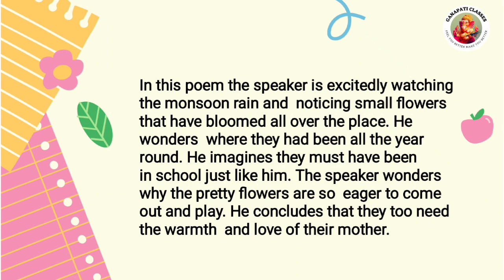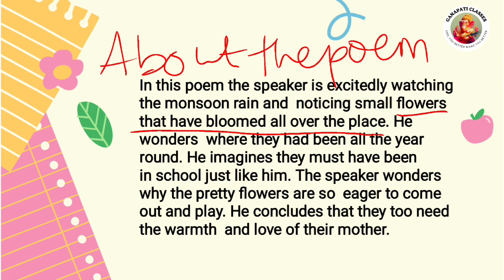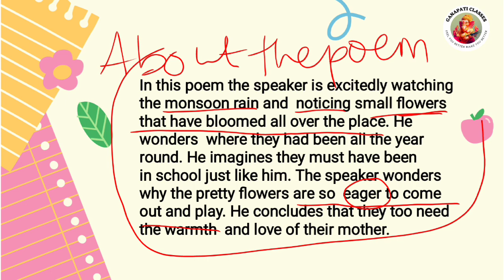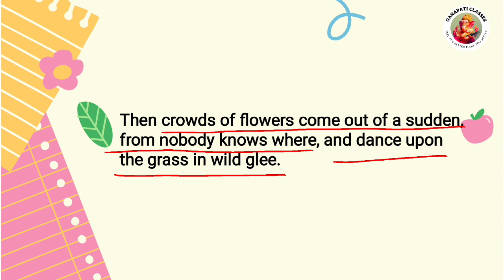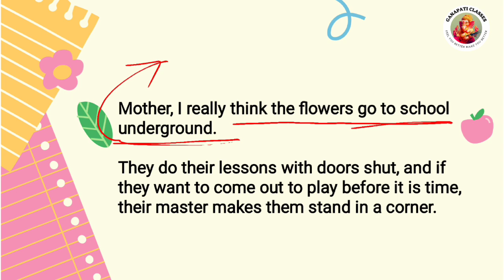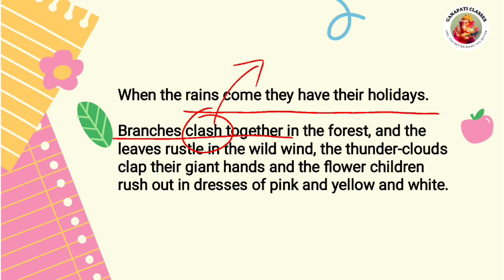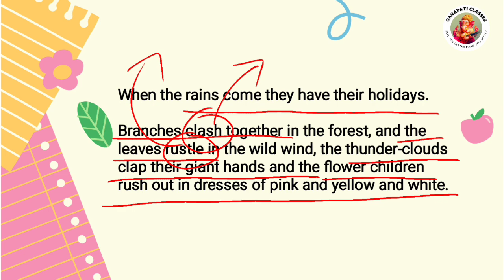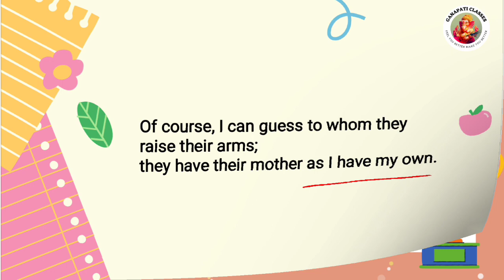The Flower School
Hey guys
This is shashank shekhar welcome to all my channel. This is a official channel for education.
In this part of the video i am discussing about one of the class x english book topic "The  Flower School".
for other videos like gk, class viii english, odisha gk, B. Ed questions etc.